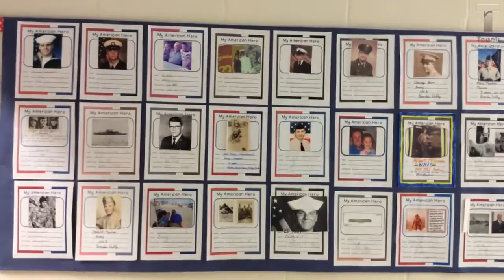Veteran's Day at WT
November 10, 2014 For the interactive version